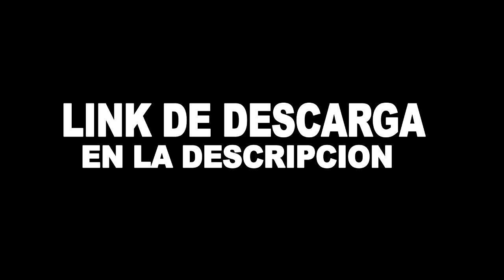Súper pack de salsa baúl (PACK#4) Las más sonadas del baul 2021 @DjDarrelElapoderado ✔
LA SALSA BAÚL QUE LA GENTE PIDE
SALSA BAUL LAS MAS ESCUCHADAS
LA MEJOR SALSA BAUL PACK 2021

Descarga este súper pack de salsa baúl gratis Música seleccionada especial para djs y conocedores. ¡BENDICIONES!

 Cualquier copia de este será denunciada automáticamente

SI QUIERES ANUNCIAR TUS TEMAS O ANUNCIAR TUS PROYECTOS POR ESTE CANAL, CONTACTAME POR MIS REDES.

DJ DARREL
EL APODERADO DEL ROSARIO